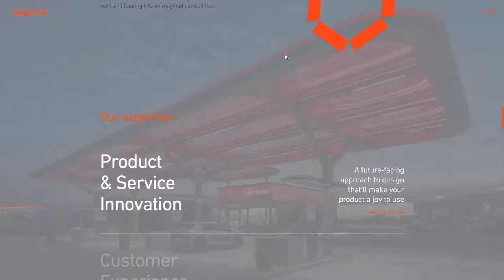tangerine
tangerine By KOTA From the UK
KOTA created a thoughtful, intuitive, inspiring website that supports this design consultancy's projects, brand values and messaging.